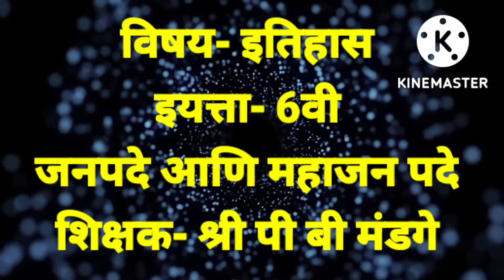american india foundation and sterlite tech foundation, जि प प्रा शा पळशी शहर,विषय इतिहास